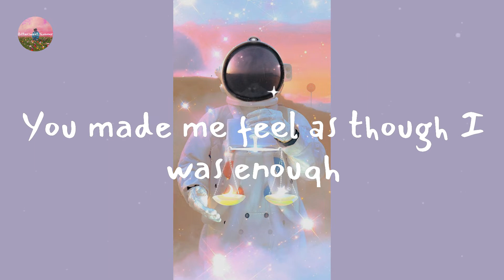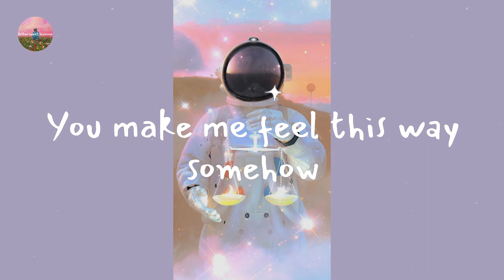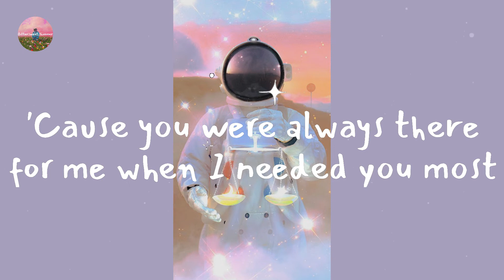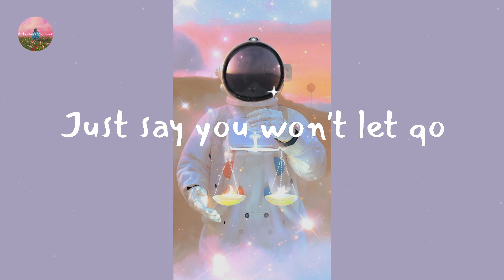James Arthur - Say You Won't Let Go (Lyric Video)